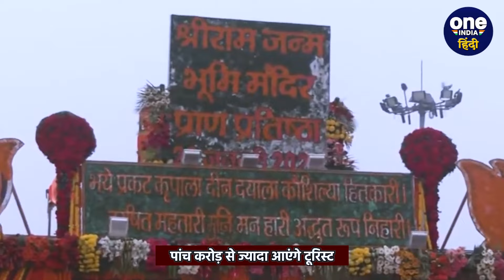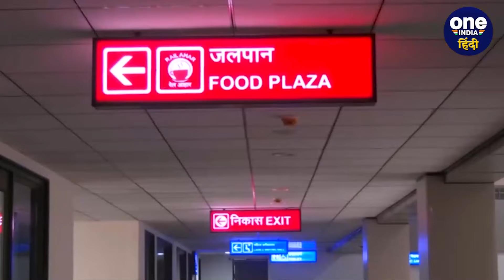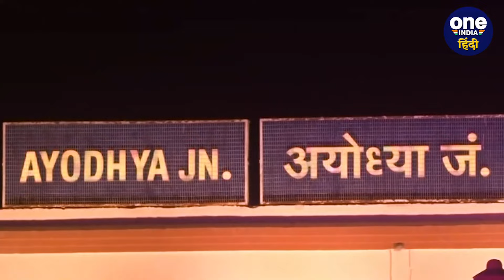Ayodhya Ram Mandir: हर साल यहां क़रीब 5 करोड़ आएंगे श्रद्धालु, करोड़ों का फायदा | वनइंडिया हिंदी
आज पूरा देश राममय हो गया है। ऐसा क्यों नहीं हो। आज यानि सोमवार 22 जनवरी 2024 को अयोध्या में राम मंदिर का भव्य उद्घाटन जो हो गया है। यह एक बड़ा धार्मिक आयोजन है, जिसमें देश-विदेश के लाखों लोग वहां पहुंच रहे हैं। एक दिन पहले एसबीआई ने अपनी रिपोर्ट में कहा था कि उत्तर प्रदेश को हर साल 25 हजार करोड़ रुपए की एक्स्ट्रा कमाई हो सकती है. अब अयोध्या को लेकर Global brokerage firm Jefferies ने एक रिपोर्ट जारी की है..और बताया है कि कैसे राम मंदिर प्राण प्रतिष्ठा इंडियन इकोनमी पर एक बड़ा इम्पैक्ट डालने वाली है. चलिए क्या कुछ है रिपोर्ट में..जानते हैं..